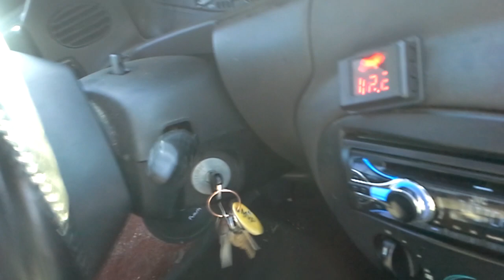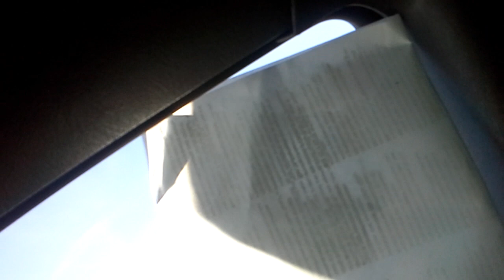2 Soundqubed HDS312's Flexing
Just a normal flex video.still on 750rms total.